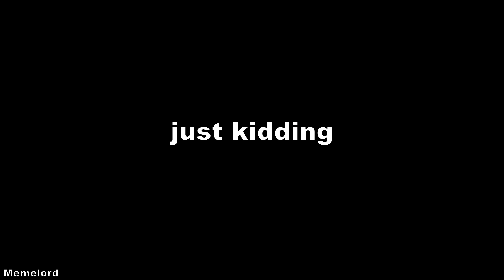scarlett johansson and chris evans flirting for 8 minutes straight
scarlett johansson and chris evans flirting / dating for 8 minutes straight / scarlett johansson and chris evans being a married couple for 8 minutes straight